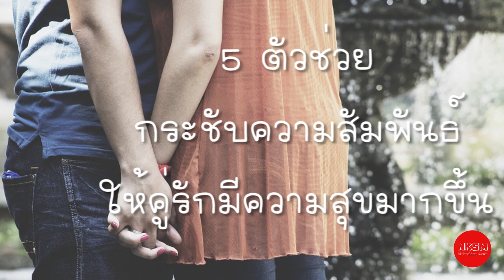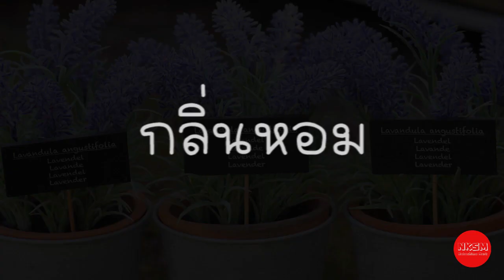5 ตัวช่วย กระชับความสัมพันธ์ ให้คู่รักมีความสุขมากขึ้น by Nakashima Mark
5 ตัวช่วย กระชับความสัมพันธ์ ให้คู่รักมีความสุขมากขึ้น  by Nakashima Mark
      ขึ้นชื่อว่าความรัก เป็นธรรมดาที่ต้องมีวันฟ้าหม่น จนน้ำต้มผักรสขมเกินจะกลืน แต่ถ้าคุณคือคนหนึ่งที่กำลังมีประสบการณ์กับอารมณ์รักที่สามวันดีสี่วันไข้ หรืออาจจะกำลังป่วยหนักใกล้เข้า ICU เกือบทุกวัน ลองมาทำความรู้จักกับตัวช่วยชั้นดีที่จะกระชับความสัมพันธ์ให้คุณกับคนรักกลับมามีความสุขดังเดิม

กด Like
กด Share